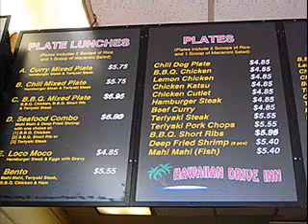The curry song (with lyrics)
the curry song with lyrics by bookie2567, THESE LYRICS CANNOT BE SEEN ON A MOBILE